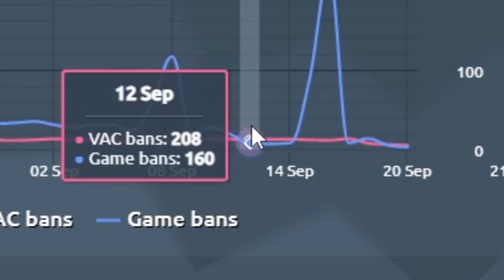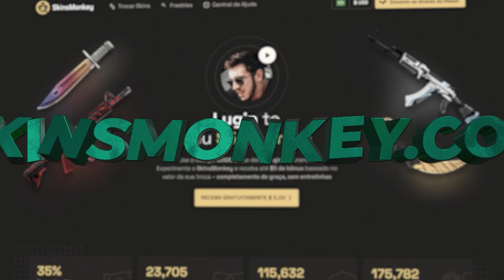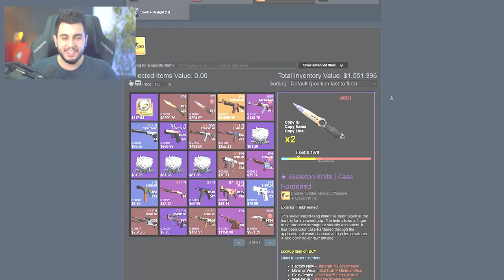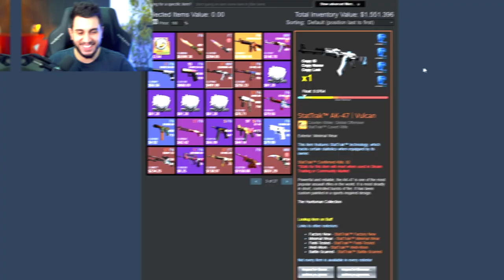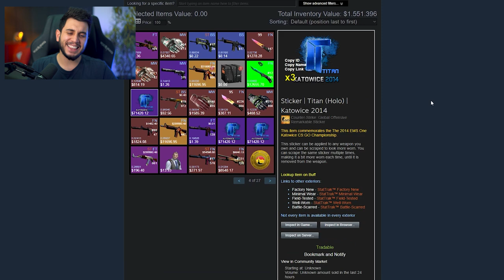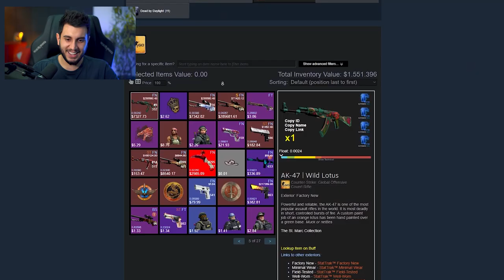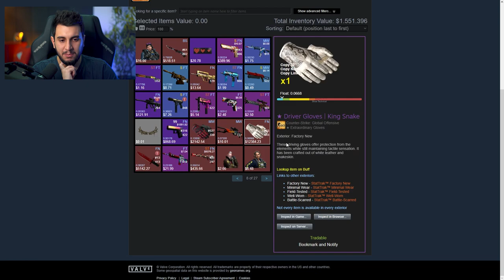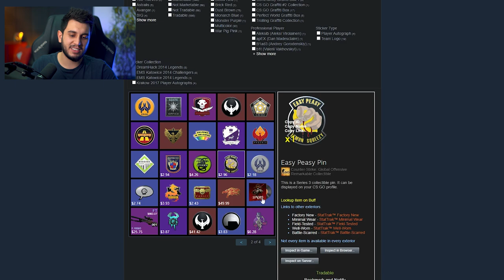INVENTÁRIO MAIS CARO DO MUNDO FOI BANIDO (R$20 Milhões)